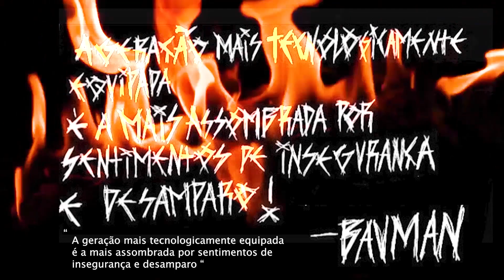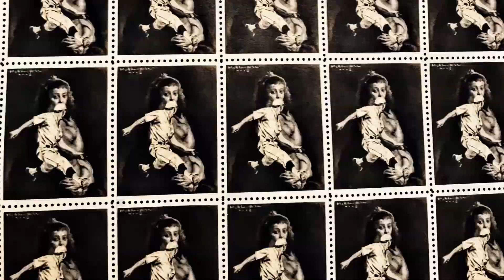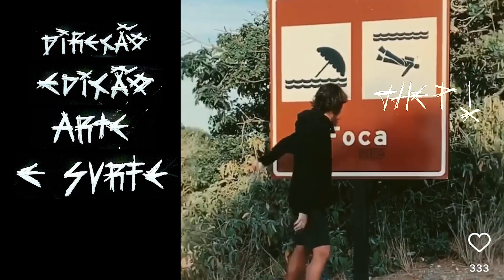EXPURGO - SURF COMO FUGA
Expurgo faz uma crítica aos efeitos da tecnologia nas relações sociais da nossa geração. A era em que mais temos avanços tecnológicos acompanha a geração mais afetada por insegurança e ansiedade. Os valores são moldados em torno de um mundo virtual, e as relações verdadeiras são deixadas de lado. SURF é a minha fuga para toda essa sujeira, é onde eu posso expurgar tudo em forma de arte ! Encontre a sua fuga !